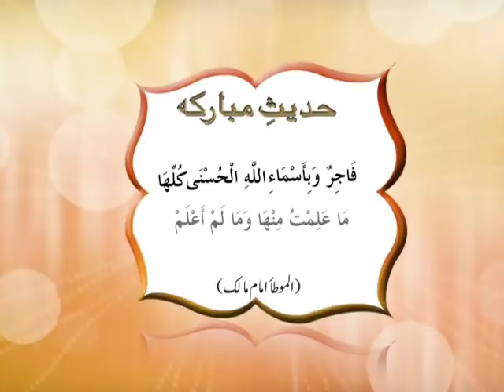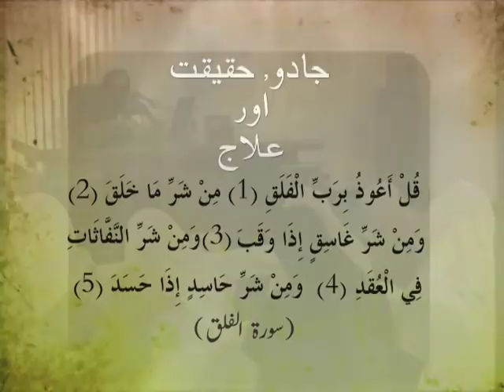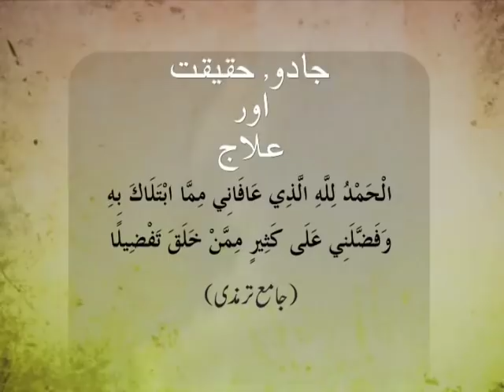Magic...Reality & Cure part 2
Thats TRUE!